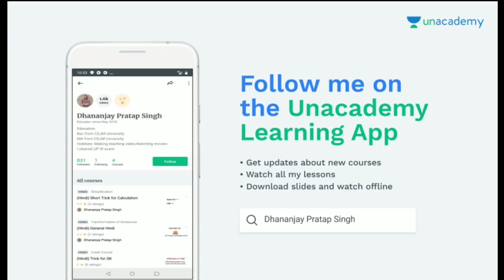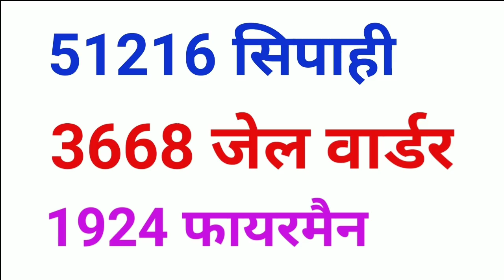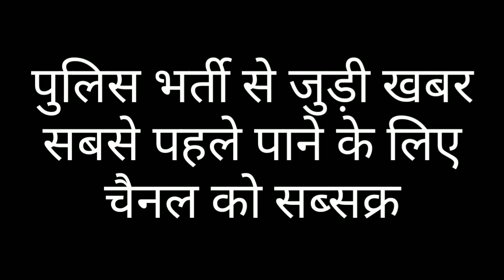UP Police 56808 vacancies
उत्तर प्रदेश पुलिस भर्ती बोर्ड की तरफ से 56808 पदों के लिए  1 नवंबर को विज्ञप्ति जारी कर दी जाएगी।

Upp 2019 recuritment Up police bharti 2018 latest news, Up police 2018 result comming in august, Up police vacancyunacademy, Up police bharti 2018, Up police answer key18-18 june, Vacancies, Up police 5688 vacancies